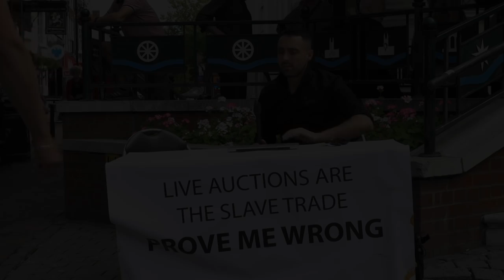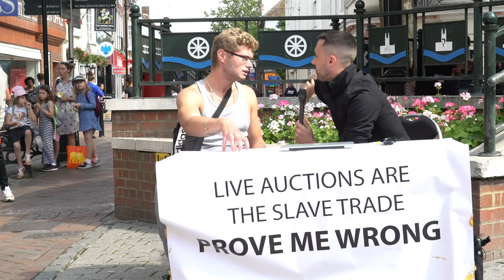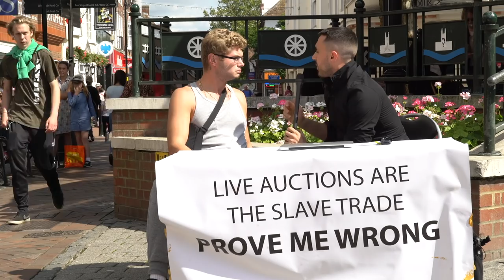Hot-Headed Local Man Debates Vegan Activist | 'Prove Me Wrong'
Another instalment of 'Prove me wrong'